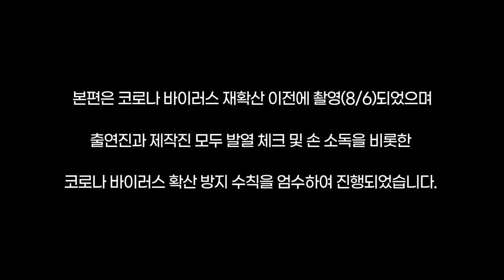ep1-2 “한국에 오래 있고 싶어요” 고국보다 한국?! [이웃집K리거 시즌3]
외국인 축구선수의 한국 생활기, 이웃집 K리거 시즌3!!

일류첸코가 한국에 오래 머무르고 싶은 이유!!
팀에 합류하자마자 싸울 뻔한 이유는?! 🤔🤔